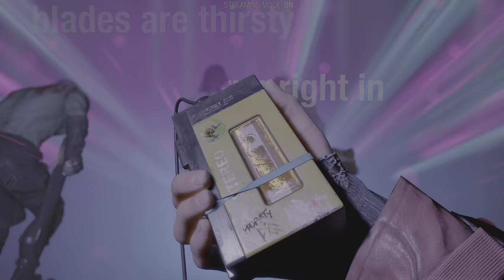GUARDIANS OF THE GALAXY Walkthrough Gameplay PART 29 - CORTEX